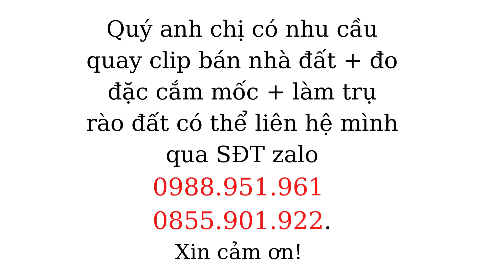Cần bán nhanh hai lô đất thổ cư ngay trung tâm phố biển Phan Thiết Bình Thuận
Đây là hai lô đất mặt tiền phố Nguyễn Trải, p. Phú Thủy, tp. Phan Thiết, Bình Thuận.
Đây là một trong những nơi an ninh tốt và lối sống văn minh sạch đẹp nhất của thành phố Phan Thiết.
Lô đất cách bãi tắm biển Đồi Dương Phan Thiết khoảng 700m, xung quanh có các hệ thống công viên cây xanh mát mẻ, rất thích hợp để ở.
 *** Mời Anh/Chị theo dõi những những khu vực tiềm năng:
  Cảm ơn các nhà đầu tư đã quan tâm...
 Ai yêu mến Đoan thì có thể mời Đoan cafe: Agribank 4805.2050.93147 (Võ Linh Đoan), tùy lòng hảo tâm của các nhà đầu tư.
 CHÚC CÁC NHÀ ĐẦU TƯ TRĂM TRẬN TRĂM THẮNG!
ĐT/Zalo: Đoan Land 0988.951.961 hoặc 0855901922
*** Lưu ý: các video đều do Đoan làm nên các bạn vui lòng chú ý về bản quyền cũng như cấm sao chép dưới mọi hình thức.